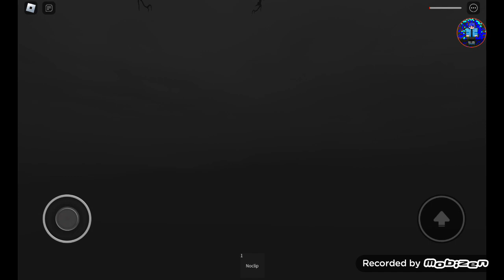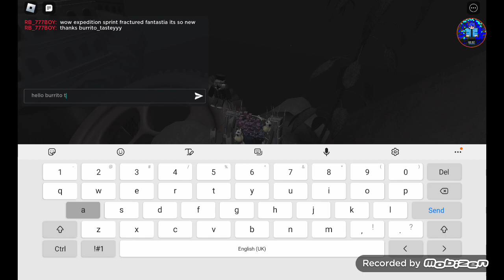epic minigames expedition sprint fractured fantasia by burrito_tasteyyy new map